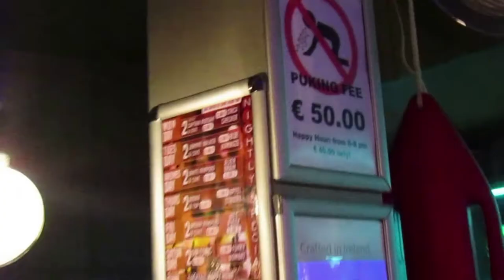VIENNA VLOG #5 | REACTION & PREVIEW for Dundalk and Shamrock Rovers!